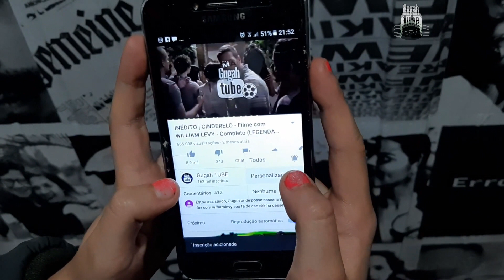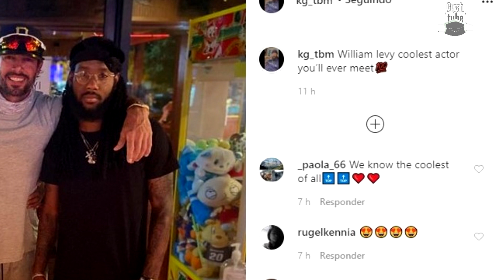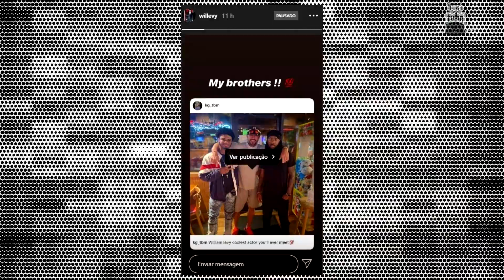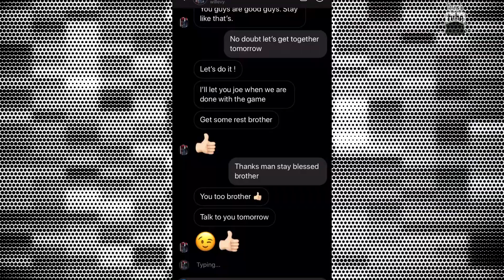WILLIAM LEVY COM ROUPA COMUM | Look do Galã nessa QUARENTENA 😅